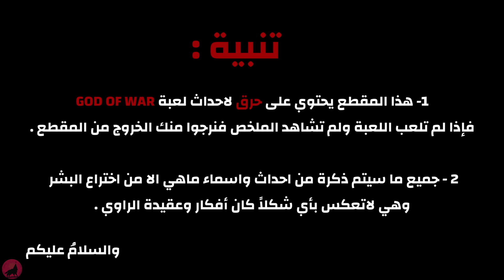قصة قود اوف وار: الاخوان بروك و سيندري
في هذه السلسلة سنبدأ بالحديث عن الأساطير الاسكندنافية المرتبطة بقصة قود اوف وار أو كما هي معروفه عندنا بالوطن العربي بإسم اله الحرب، قود اوف وار هي لعبه صدرت في سنة 2005 من احد استوديوهات سوني الرئيسية المعروف بإسم سانتا مونيكا، اللعبه تعد احد حصريات بلايستيشن 2 الأكثر نجاحاً في ذلك الجيل و اسست للعديد من المفاهيم التي اقتبست من جانب العديد من سلاسل الالعاب الاخرى، تتكلم قصة قود اوف وور عن شاب يدعى كريتوس ابن لاله اغريقي شهير جداً معروف بإسم زووس، يمر كريتوس بالكثير من الاحداث التي تشعل غضب لا يمكن اطفاءه الا بالقتل، تكلمنا بالسابق عن كافة الاجزاء الرئيسية للسلسلة و اللي ممكن تشوفها من الرابط الموجود بالاسفل.